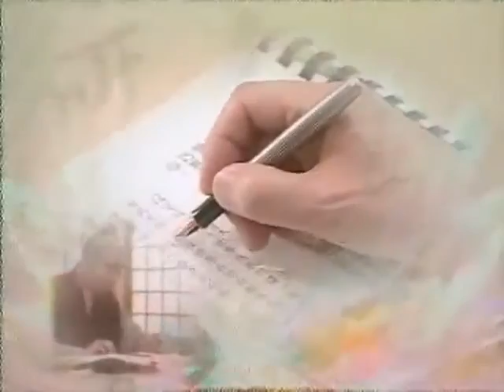真誠心救世間 21-188-0001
净空法师早期開示（二）
真誠心救世間